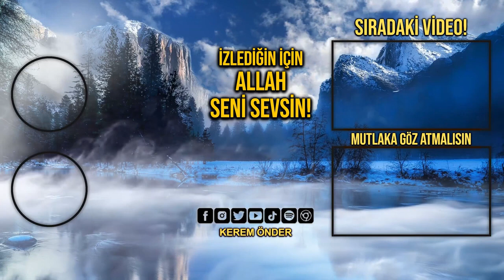VATİKAN HOCALARINA DİKKAT! Kerem Önder